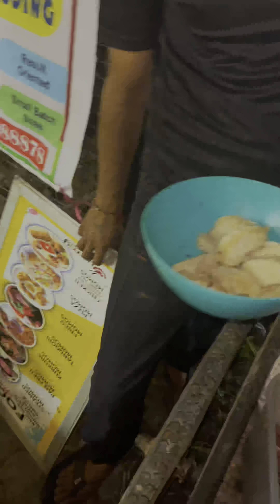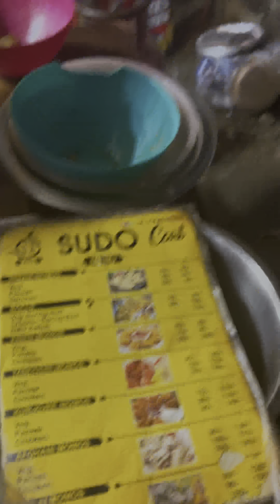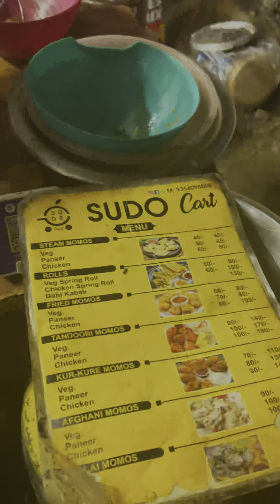Famous Momos In Ghaziabad Vasundra 🥟